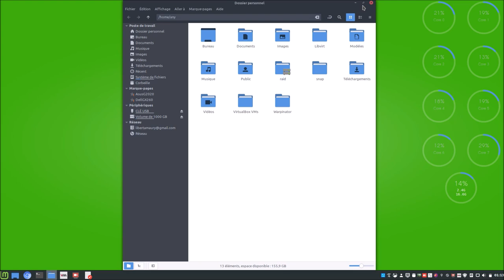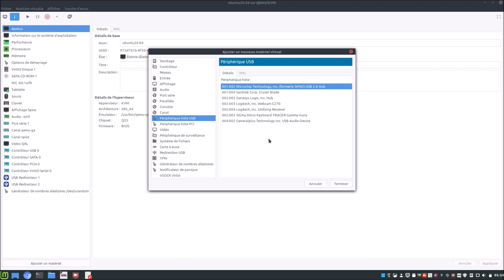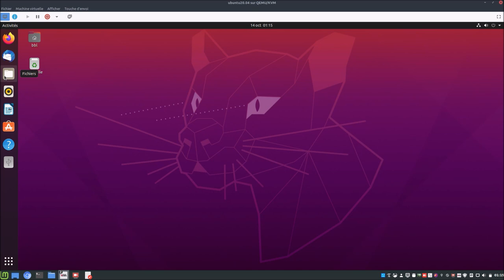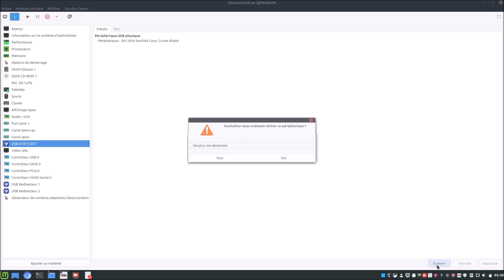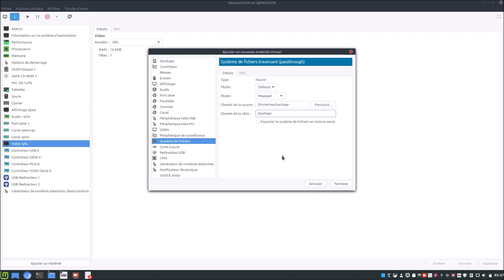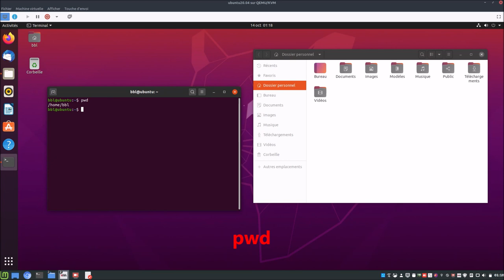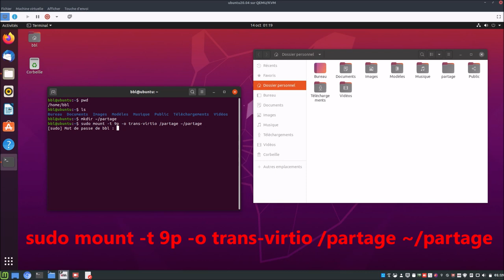👉 KVM / Virt Manager ▶ Connexion USB - Partage répertoire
Merci, et à bientôt ailleurs 🤙

COMMANDES UTILES
mkdir ~/sharedhost
sudo mount -t 9p -o trans-virtio /sharedhost ~/sharedhost